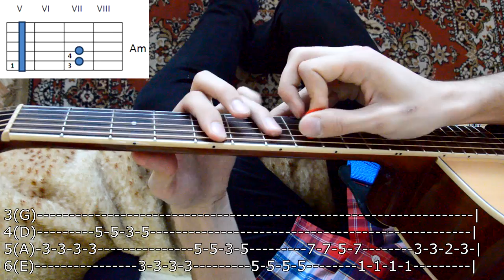Уроки Игры на Гитаре: Как Играть "МАКС КОРЖ - ГДЕ Я"/ Разбор Песни Макс Корж - Где Я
Разбираем Клёвую Песню Макса Коржа "ГДЕ Я" на Гитаре. Успехов Тебе!

Текст Песни "Макс Корж - Где Я":

Где я, где я

1 Куплет:
Мне не звони на телефон, не за неуплату он отключен.
Ты знаешь, в жизни бывает и не такой загон.
Закон джунглей моих: лишь дело, меньше слов.
Знаешь, я даже не парюсь, совет вам да любовь.

Предприпевная Часть:
Я стою в метро, получил зп.
В голову мою мне пришла идея!
Как бы было хорошо, взять один билет
Неважно куда, я просто испарюсь, как тень.

Припев:
И никто не узнает где я, никто не узнает где я.

2 Куплет:
На работе запары, можешь увольнять.
Не вспомнят соседи и даже участковый.
Не знает ещё мой военкомат, что я отчислен,
Значит время есть пока не в розыске.

Предприпевная Часть:
Я стоял в метро, на рекламы втыкал.
И в голову мою мне пришла идея!

Я буду много пить и танцевать.
Дышать свободой и песни орать.
Упаду лицом в песок и буду ждать волну.
От души отматерюсь и закурю.

В мире много ещё разных мест,
У меня на каждое денёчек есть.
И пусть скучаю я совсем чуть-чуть.
Знаешь, я обязательно вернусь.

Две недели или на жизнь,
На куда не важно, не важно, не важно!
Просто лететь!
Город свободу дари мне, лишь дари мне.

Где я, где я, где я, где я.